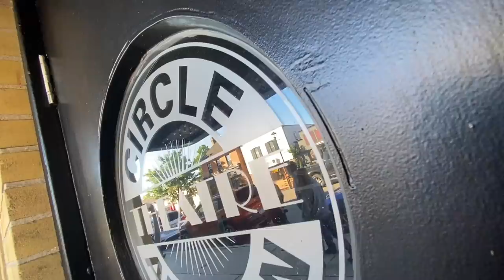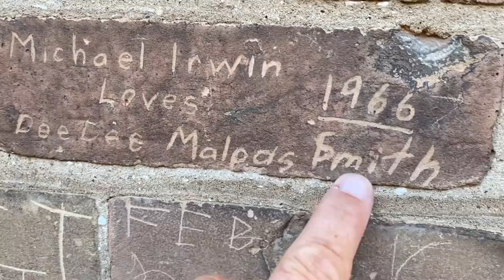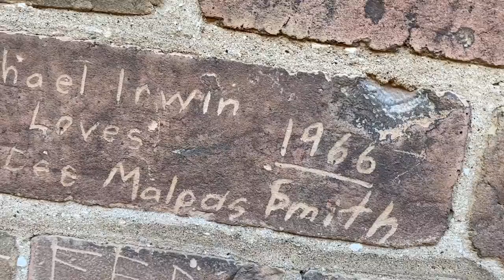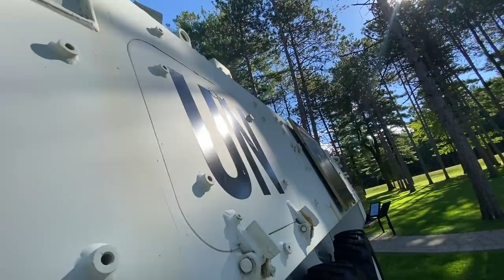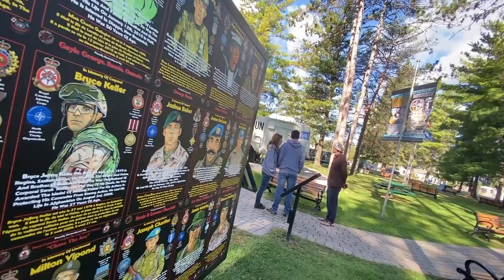Travelling With Other Van Lifers // 4 Friends, 3 Vans, 1 Dog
"Join The Fan Club" And See Behind The Scenes Posts & Pics

THE VAN AND US:
2004 Ford E250 Extended Cargo van
How I Make Money: 100% Youtube
Camera I Film On: iPhone 11Pro Max
Video Editing Software: Adobe Premier CC

WHATS IN OUR VAN:
For a full list see our amazon store
Light Switches
LED White Puck Lights
LED Colour Led Puck Lights
LED Light Strips
Maxxair Roof Vent
First Heater Mr.Buddy
Second Heater Olympian Wave 3
Wave 3 Dust Cover
Wave 3 Propane Hose
Circulating Fan Caframo Sirocco II
Cast Iron Pan
Fuse Panel
Smart Isolator
Solar Charge Controller With Alternator Charging
700 Watt Inverter
Solar Panels

All Logos And Graphic Work By DAFINE DESIGN (Tell him Vancity Vanlife Sent You, He has been my graphics guy for over 10 years)